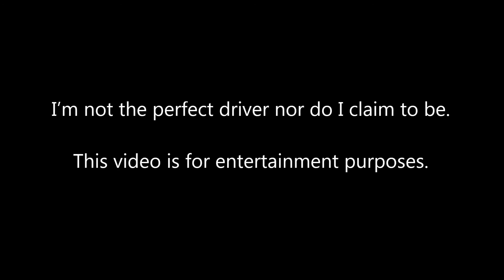Bad drivers of Gelderland 46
A lot, I mean a lot of red light runners this time!!

- Objects are closer than they appear!
- Go full screen for a better view;)
- Some close calls, a lot of bad drivers and some random clips

I’m not the perfect driver nor do I claim to be and I put my own personal mistakes at the end of my videos.